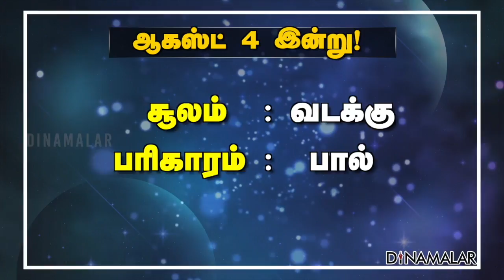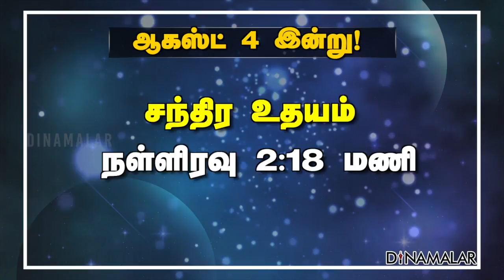இன்றைய ராசிபலன் | 04-August-2021| Horoscope Today | Dinamalar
ஆகஸ்ட் 4
பிலவ வருடம், ஆடி 19, புதன்கிழமை, 4.8.2021, தேய்பிறை, ஏகாதசி திதி மதியம் 3:49 வரை, அதன்பின் துவாதசி திதி, மிருகசீரிடம் நட்சத்திரம் அதிகாலை 5:37 வரை, அதன்பின் திருவாதிரை நட்சத்திரம், சித்தயோகம்.
நல்ல நேரம் : காலை 9:00 - 10:30 மணி
ராகுகாலம் : மதியம் 12:00 - 1:30 மணி
எமகண்டம் : காலை 7:30 - 9:00 மணி
குளிகை : காலை 10:30 - 12:00 மணி
சூலம் : வடக்கு
பரிகாரம்  : பால்
சந்திராஷ்டமம் : அனுஷம்
பொது : ஏகாதசி விரதம், பெருமாள் வழிபாடு
சூரிய உதயம் : காலை 6:05 மணி
அஸ்தமனம் : மாலை 6:31 மணி
சந்திர உதயம் : நள்ளிரவு 2:18 மணி